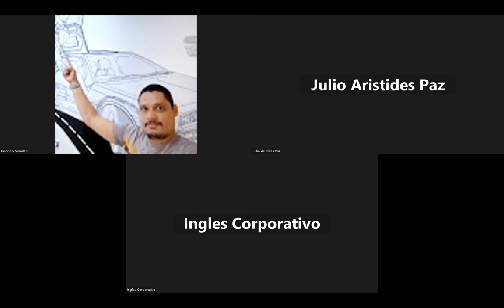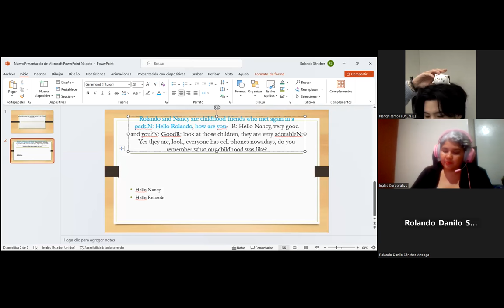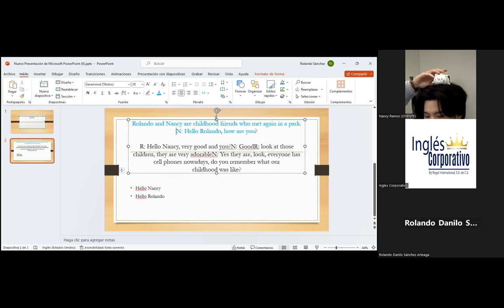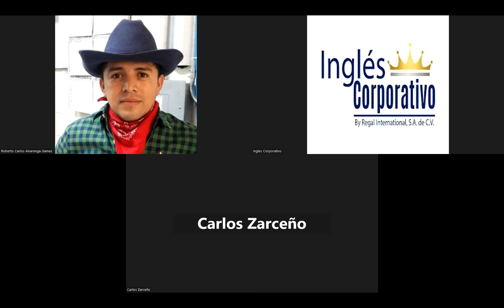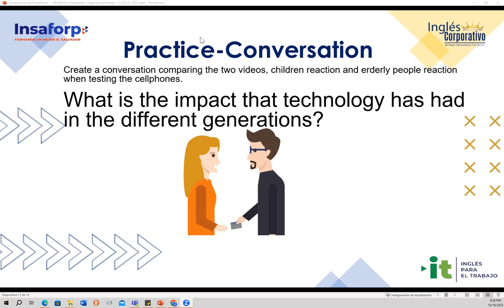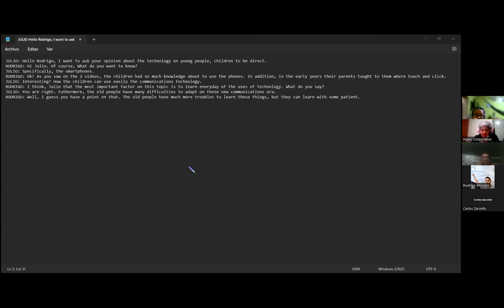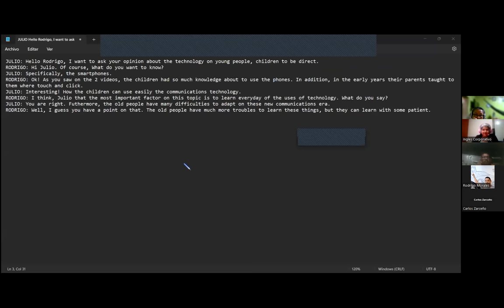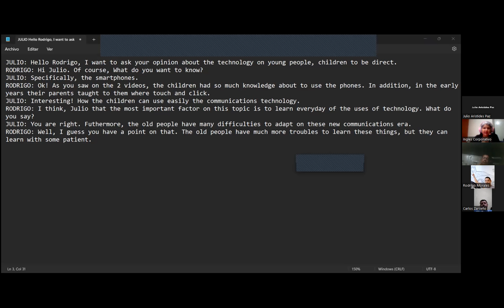Session 9- 10/16/2023- AC29750-0042-2023- Baires- Testing new products conversation. PART 2